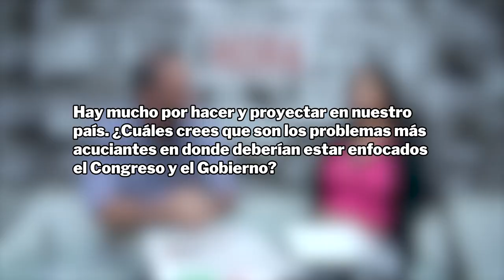Entrevista a Stephan Rasmussen presidente del Partido Patria Querida - ÚH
El presidente del Partido Patria Querida habló sobre los desafíos y enfatizó en la necesidad de hacer una revolución positiva para mejorar la educación para dotar de herramientas a la gente.